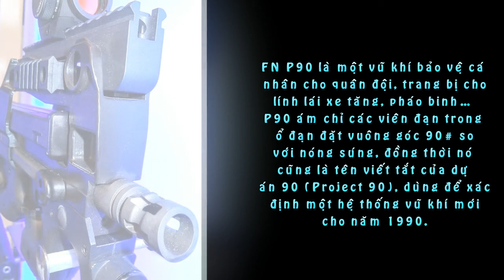Khám Phá Tiểu Liên FN P90 Của Lực Lượng Đặc Biệt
FN P90 là một loại súng tiểu liên được nhà sản xuất vũ khí FN Herstal của Bỉ thiết kế vào cuối thập niên 1980 và đầu thập niên 1990.

FN P90 là một vũ khí bảo vệ cá nhân cho quân đội, trang bị cho lính lái xe tăng, pháo binh… P90 ám chỉ các viên đạn trong ổ đạn đặt vuông góc 90˚ so với nóng súng, đồng thời nó cũng là tên viết tắt của dự án 90 (Project 90), dùng để xác định một hệ thống vũ khí mới cho năm 1990.

P90 có thiết kế báng súng nhỏ gọn, tay cầm làm bằng polymer và hợp kim gia cố. Vũ khí chứa một số tính năng cải tiến trong đó có băng đạn gắn phía trên và đạn 5,7x28 mm dành riêng cho loại súng này để có thể tăng khả năng xuyên thủng qua áo giáp hơn đạn của súng thông thường.